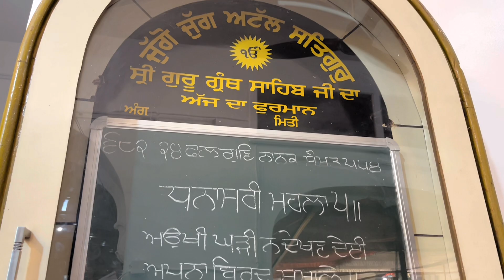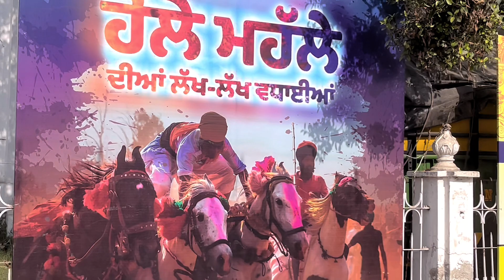Hola mohalla anandpur sahib 2023 | Nihang singh nu Tribute eh video 🙏🏼 | khalse da hola | waheguru